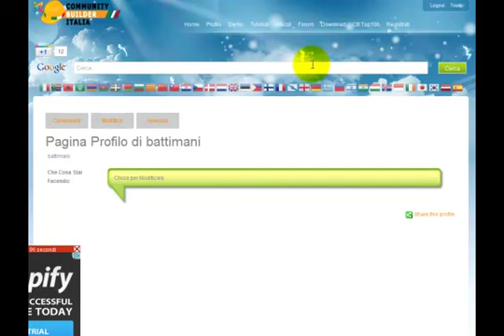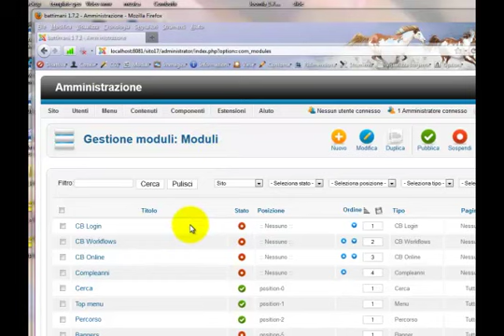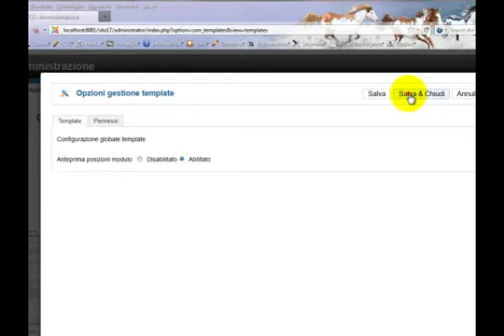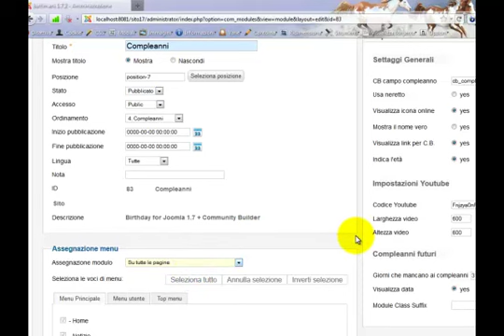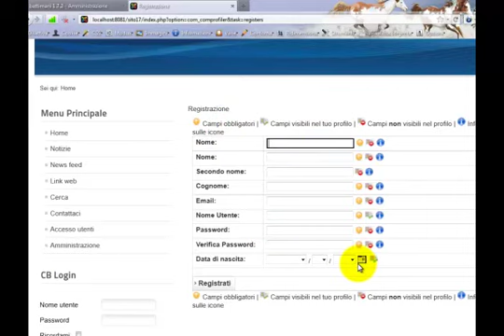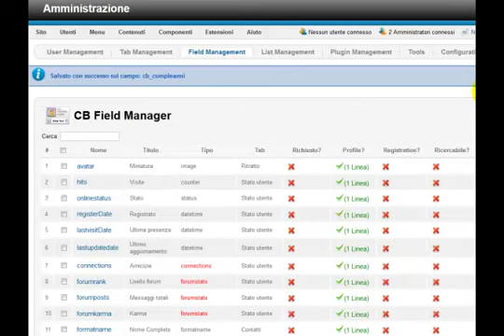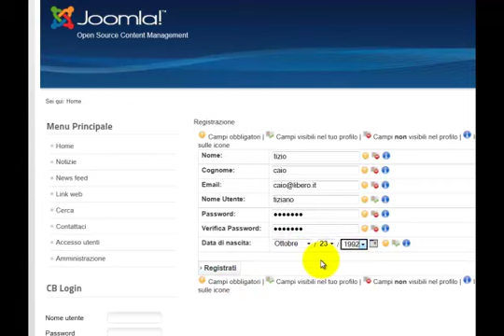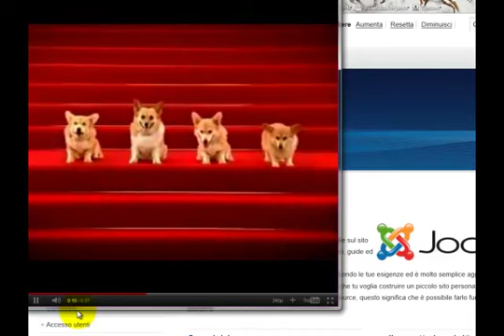Modulo Compleanni - 1 Parte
Video tutorial in italiano del modulo compleanni per community builder su joomla.
Prima parte.